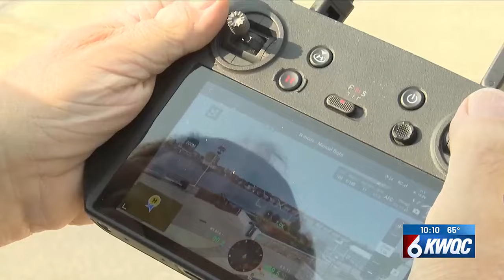Rock Island Police Department plans to use drone for some police operations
The Rock Island Police Department will now use drones for some of their police operations.